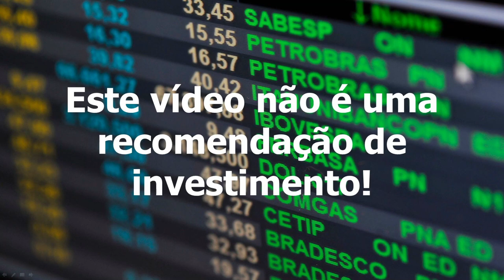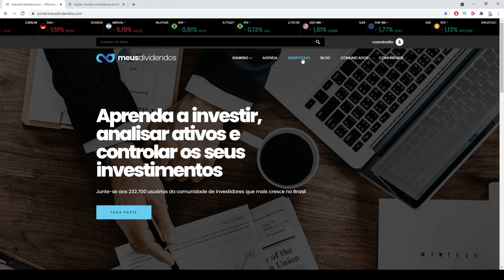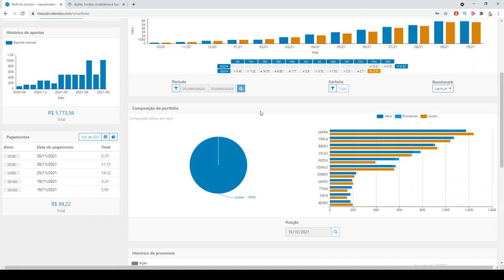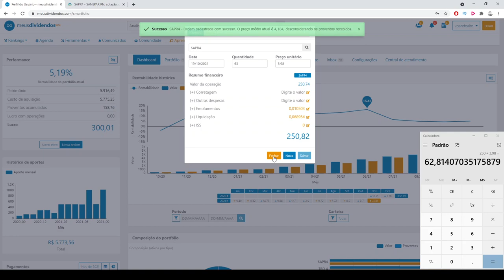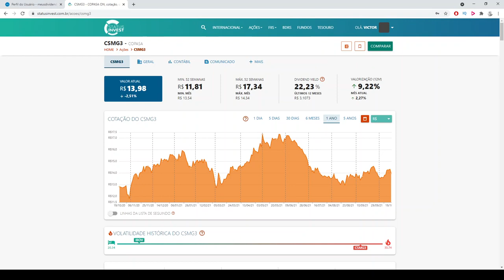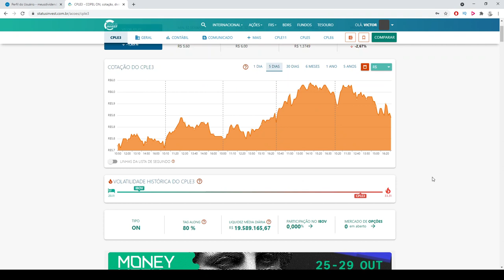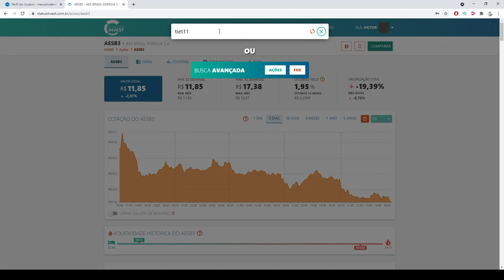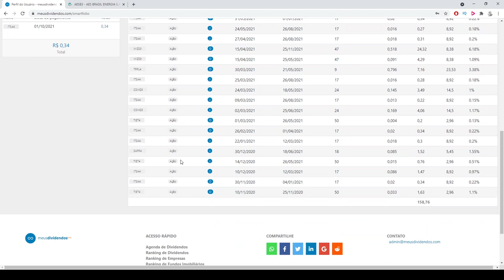Carteira do Milhão Ep. 14 - Investindo R$ 1.000,00 na Bolsa (SAPR4,CSMG3,CPLE3,AESB3)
Comprando ações do Sanepar (SAPR4), Copasa (CSMG3), AES Brasil (AESB3) e a Copel (CPLE3).

5 setores perenes, recomendado pelo Luis Barsi, o bilionário da Bolsa de Valores:

- Bancos
- Energia
- Saneamento
- Seguros
- Telecomunicações

* Site